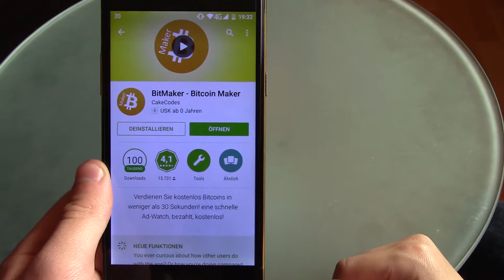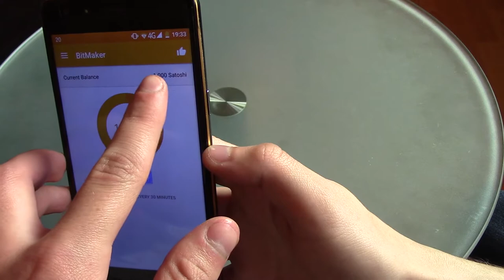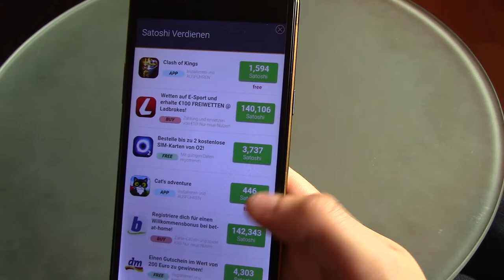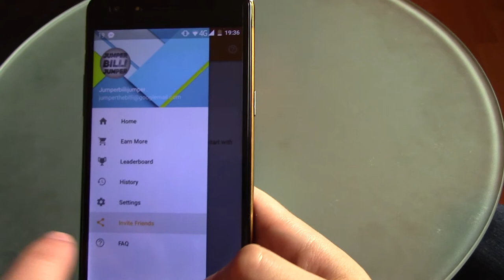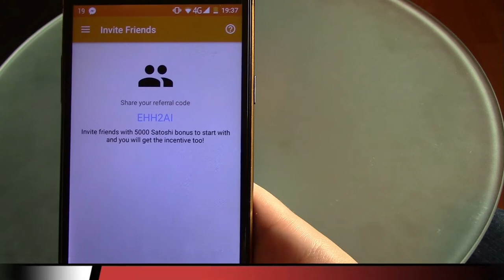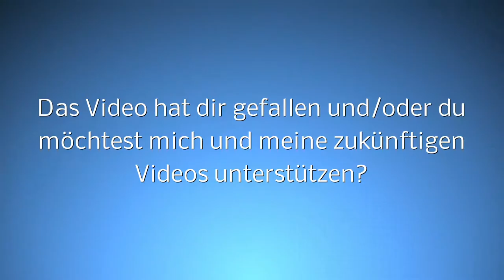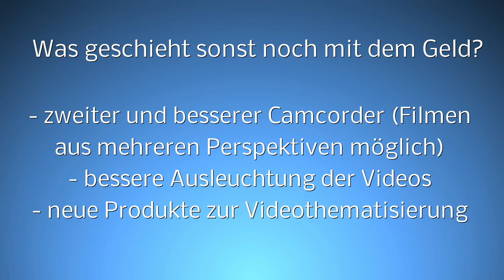Smartphone App Zum Verdienen Von Bitcoins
!LESEN!

Hallo Leute, heute zeige ich euch, wie ihr mit eurem Smartphone Bitcoins verdienen könnt.

Unterstützt mich (Amazon Standardlink zum Speichern als Lesezeichen; keine Extrakosten):

Spenden Coin Wallets:

Bitcoin ► 1LAUP6VVARjxkzUCrGa95uYm72i7Ysb6ZW ◄
Deutsche E-Mark ► NdRsH2NZZeotZx9epzu9f3WDRJwiWbebge ◄
Dogecoin ► DCxgeRuHQfoX8enMXzdvTxdjd2ga343K3B ◄
Litecoin ► LVj9WND8uMcUwWKvoVcY9iWSW2JRD6wfrX◄

Mein Setup: